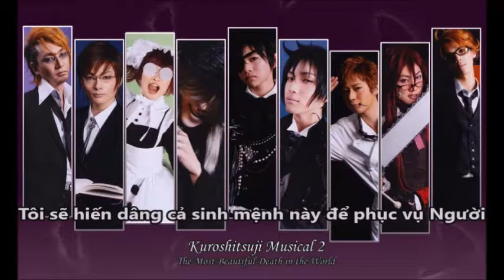Black and White - Kuroshitsuji Musical 2 (Vietsub)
Yuya Matsushita as Sebastian Michaelis
Yukito Nishii as Ciel Phantomhive

Lyrics:
(Sebastian) Anata no sono koe Yoru ni hibiku
Keiyaku no moto ni Negau mama ni

(Ciel) Omae wa akumade Tada no tegoma
Boku no te no hira de Yoru ni odoru

(Sebastian) Meirei koso ga subete
(Ciel) Meirei koso ga subete
(Sebastian) Kono mi sasage

(Sebastian) Kuro ni
(Ciel) Shiro ni
(Sebastian) Somaru
(Ciel) CHESS ni
(Sebastian) Saa CHECKMATE wo
(Sebastian) Ou ni
(Ciel) Boku ni
(Sebastian) Chikau
(Ciel) Chikae
(Sebastian) Shinjitsu wo sasageru